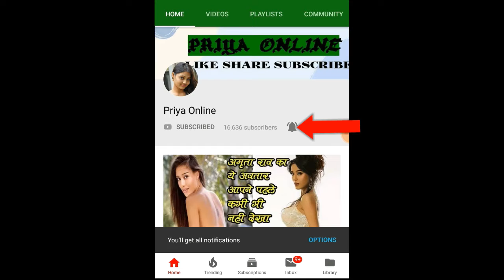शादीशुदा जोड़े के बीच जीवन भर नहीं होगी तू-तू मैं-मैं, पत्नी अगर करे ये उपाय